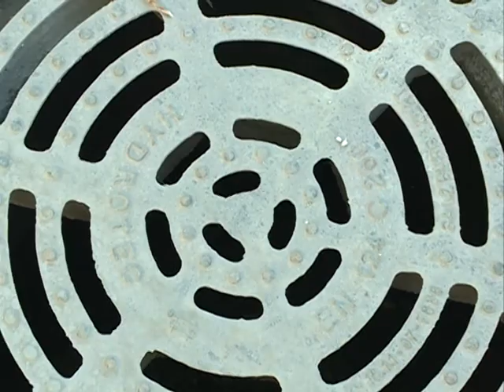Ternyák András képviselői fogadóóra